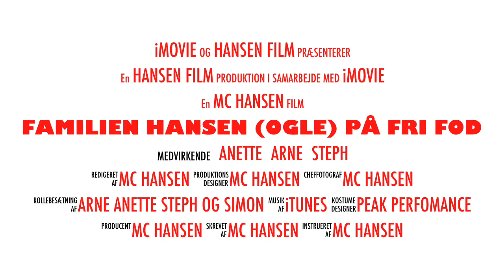Trailer til Fuerteventura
Denne video handler om Trailer til Fuerteventura